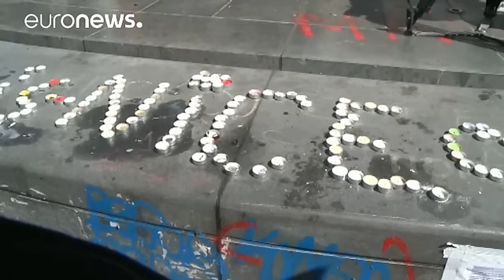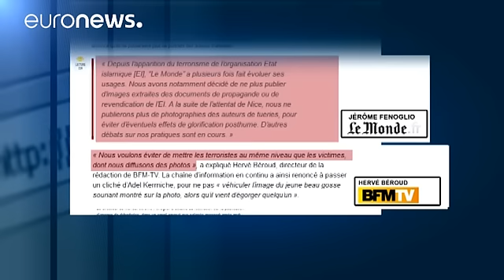Terrorisme : les médias en ordre dispersé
En boucle sur les chaînes européennes, les attaques en France, entre autres, de ces derniers jours et dernières semaines, et les images, photos, vidéos des terroristes. Tout est dévoilé, visages, noms. La question de l'anonymat des auteurs d'attentats ne se pose pas. Le débat a fait irruption ces jours-ci en France, mais aussi en Suisse, où la télévision publique, mais aussi des journaux, ont décidé de flouter les visages de ces hommes.

En France, le débat fait rage, symptôme d'un pays en proie…